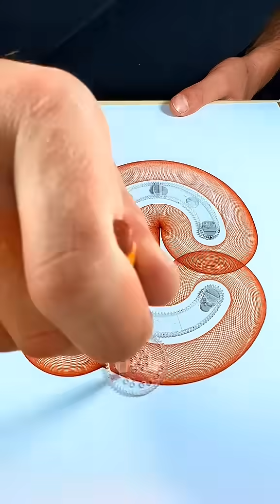3 Stay until the end the final design will amazing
Spirograph creation is the art of drawing charming patterns using tools consisting of circles and gear wheels. By sliding the pen inside or outside the rotating circle, users can create a variety of intricate and beautiful geometric shapes. Each resulting image is a combination of curved lines that interact with each other, creating a stunning visual effect.

This activity is not only fun, but can also be a means of practicing concentration and creativity. Spirograph creations are often used in art education, as a relaxation activity, or simply as a hobby to produce unique works of art. With a wide variety of colors and sizes, the final results of these creations can vary, providing endless opportunities for artistic exploration.